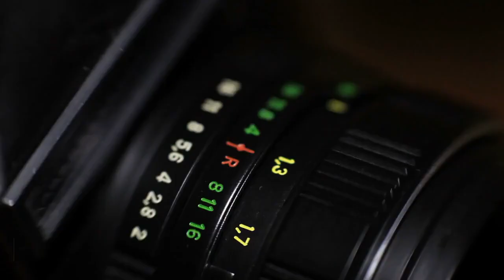Photographer Harrow - Professional Photography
Contact Photographer Harrow For Top Quality Photography

The quality of your photos counts whether you're a business owner looking to highlight products or sercives you provide, a couple documenting their wedding day memories, or an individual seeking professional headshots. Bipin and his expert Harrow photographers can really make a difference.
The quality of your photographs we capture matters to us, just as it does to you.

Hire Harrow Photographer Bipin Dattani, serving people of the London Borough of Harrow, HA1, HA2, HA3 area

Privides the following Services:
Portrait Photographer
Wedding Photographer
Couples photography
Headshots and portraits
Family Birthday photographer
Business Events photographer
Freelance photographer harrow, London

Topic: Photographer Harrow London For
Bipin Dattani
Wedding photographer in Pinner, England
28 Hillview Rd, Pinner HA5 4PA
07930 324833